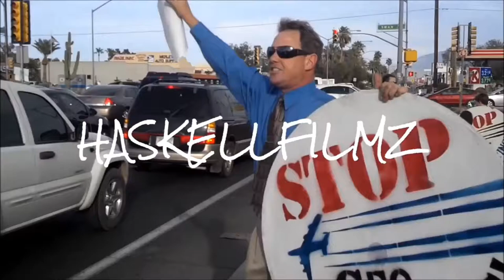Obvious Chemtrails sprayed by airplane! 09/09/2016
Obvious Chemtrails sprayed by airplane over the skies of Tucson Arizona! 09/09/2016